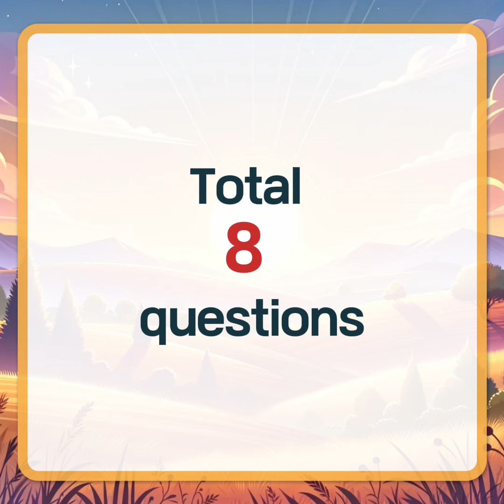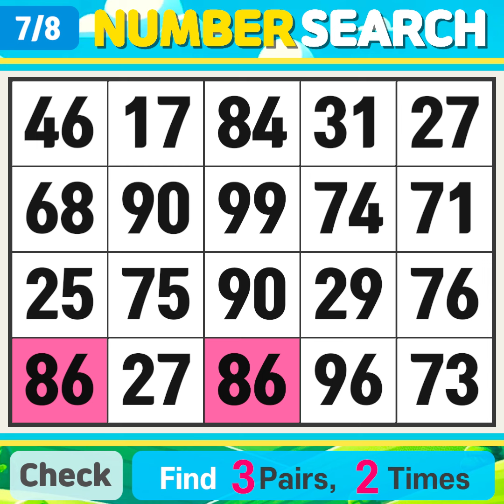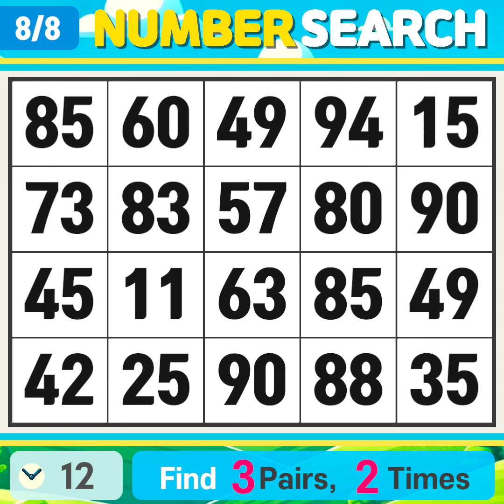NumberSearch. Does it look easy?【Memory | brain game |Quiz Olympics】131